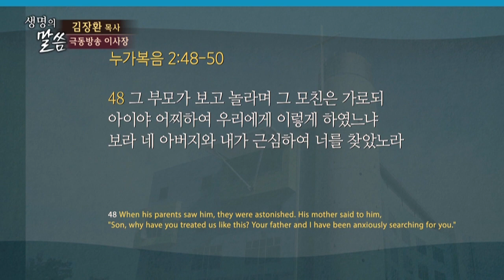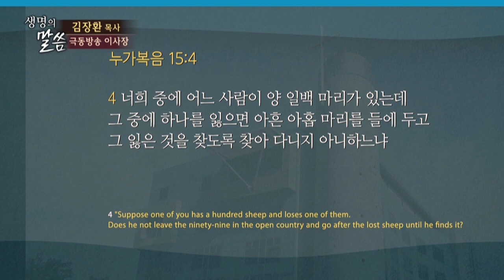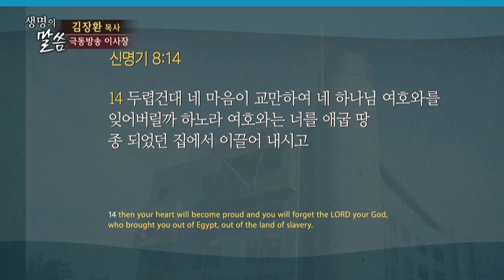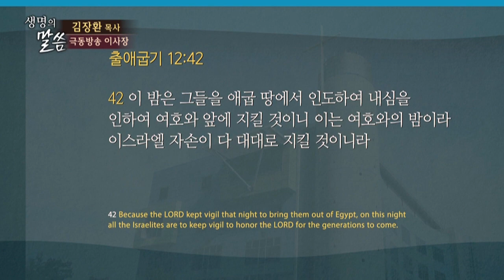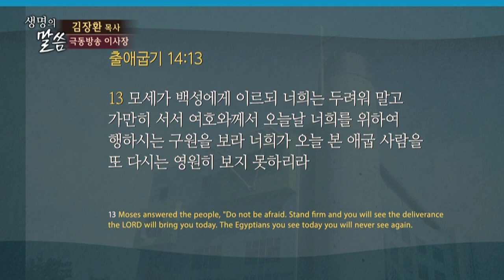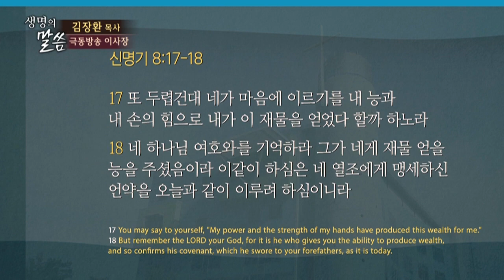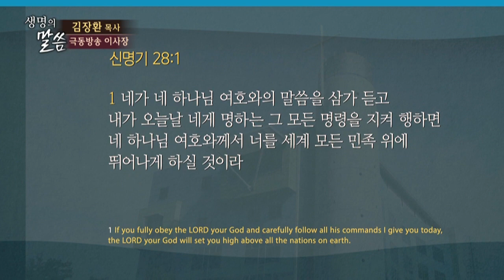원천안디옥교회 김장환목사 | 하나님을 잊지 말자 [CTS2]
설교 제목 : 하나님을 잊지 말자

성경 구절 : 신명기 8장 11절 ~ 20절

11. 내가 오늘 네게 명하는 여호와의 명령과 법도와 규례를 지키지 아니하고
      네 하나님 여호와를 잊어버리지 않도록 삼갈지어다
12. 네가 먹어서 배부르고 아름다운 집을 짓고 거주하게 되며
13. 또 네 소와 양이 번성하며 네 은금이 증식되며 네 소유가 다 풍부하게 될 때에
14. 네 마음이 교만하여 네 하나님 여호와를 잊어버릴까 염려하노라
      여호와는 너를 애굽 땅 종 되었던 집에서 이끌어 내시고
15. 너를 인도하여 그 광대하고 위험한 광야 곧 불뱀과 전갈이 있고
       물이 없는 간조한 땅을 지나게 하셨으며 또 너를 위하여 단단한 반석에서 물을 내셨으며
16. 네 조상들도 알지 못하던 만나를 광야에서 네게 먹이셨나니
      이는 다 너를 낮추시며 너를 시험하사 마침내 네게 복을 주려 하심이었느니라
17. 그러나 네가 마음에 이르기를 내 능력과 내 손의 힘으로 내가 이 재물을 얻었다 말할 것이라
18. 네 하나님 여호와를 기억하라 그가 네게 재물 얻을 능력을 주셨음이라
       이같이 하심은 네 조상들에게 맹세하신 언약을 오늘과 같이 이루려 하심이니라
19. 네가 만일 네 하나님 여호와를 잊어버리고 다른 신들을 따라 그들을 섬기며
       그들에게 절하면 내가 너희에게 증거하노니 너희가 반드시 멸망할 것이라
20. 여호와께서 너희 앞에서 멸망시키신 민족들 같이 너희도 멸망하리니
       이는 너희가 너희의 하나님 여호와의 소리를 청종하지 아니함이니라